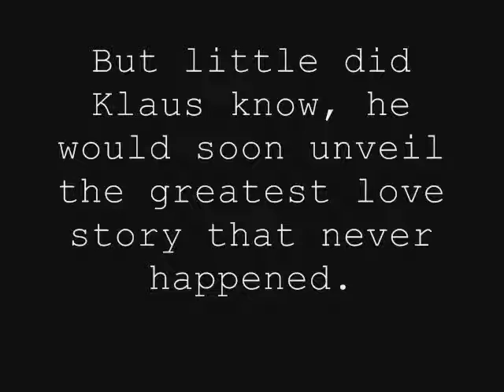Jonty - Crush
Unlike *most* of my Jonty videos, this one has a bit of a story. After the murder of Uncle Monty, the Baudelaires are sent to live with the mysterious Aunt Josephine. Not much is known about her, except for the fact that it was Monty who recommended her to be the Baudelaires' new guardian. Klaus is determined to find out the connection between them. What he finds out, though, is so much more than he expects. But while Monty had a crush on Jo, and Jo had a crush on him, they never did anything about it. This was not long after the tragic deaths of Ike and Monty's family, and while Monty got over it quickly, Jo grieved much, much longer. So she was scared of pursuing a relationship, and Monty respected her for it. So he never chased after her. It still didn't stop the way they felt for one another, though. Up to their deaths, they would always be in love with one another.